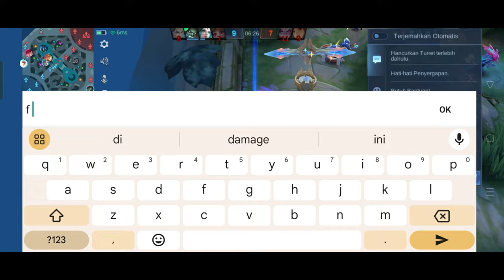GAME PANAS!! DI LOCK ABIS ABISAN DI GAME INI! BEST GAMEPLAY NATAN! - Mobile Legends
Backsound
NCS NO COPYRIGHT:

Device : Android